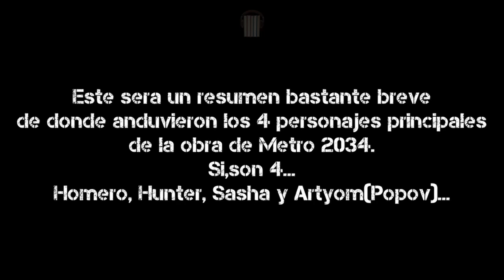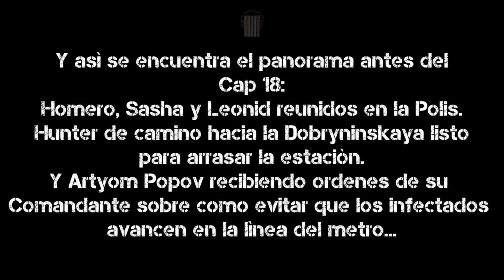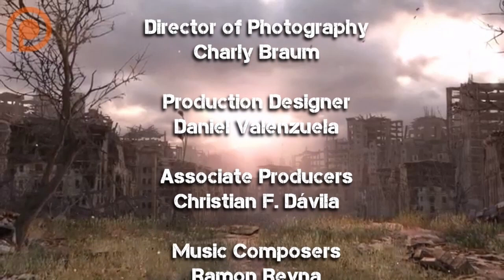Metro 2034 VOL 2-Audiolibro-Dmitry Glukhovsky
Año 2034. Moscú se ha transformado en una ciudad fantasma. Los  supervivientes se han refugiado en las profundidades de la red de metro y  han creado allí una nueva civilización que no se parece en nada a las  anteriores... La estación Sevastopolskaya lleva varias semanas sin poder  comunicarse con el resto de la red de metro. Aparece en ella un misterioso brigadier llamado Hunter. Este toma sobre sus hombros la  lucha contra un enigmático peligro que amenaza a todos los habitantes de  la red de metro, y emprenderá una arriesgada expedición hasta lo más  recóndito del sistema de túneles. Le acompañará Homero, de l  Sevastopolskaya, un hombre viejo y experimentado que conoce como nadie  la red de metro y sus leyendas. Más adelante conocerán a la joven Sasha y  Homero pensará que el héroe caído y la muchacha podrían ser la pareja  perfecta para protagonizar su epopeya. Pero tendrá que protegerla de  incesantes peligros. «Metro 2034 es un poco distinto de la primera parte. Intenté escribir  una secuela que funcionase como obra aislada. Así que es diferente, en su lenguaje, en su género y sus personajes. Es  menos variado y más serio, con más lirismo y un poco más oscuro.  Mientras lo escribía, pensaba en baladas del medioevo, en poemas  heroicos de la Antigua Grecia, en El Principito de Exupéry  » DMITRY  GLUKHOVSKY

Capítulos
00:00 Inicio
00:30 Capítulo 10
47:18 Capítulo 11
1:29:26 Capítulo 12
2:16:40 Capítulo 13
3:03:54 Capítulo 14
3:53:20 Capítulo 15
4:43:09 Capítulo 16
5:32:30 Capítulo 17
6:20:18 Resumen de Metro 2034
6:25:55 Capítulo 18
7:22:56 Epílogo
7:30:28 Créditos

Si quieres escuchar este audiolibro en Ivoox, lo puedes hacer en el siguiente enlace:

Puedes seguir la página del canal en Instagram con el nombre:
                    Audiolibros y más.

Y en Facebook también con el mismo nombre:

            Audiolibros y más.

Donde podré resolver dudas y avisarte de cualquier noticia de los audiolibros a publicar!

Si alguno le nace apoyarme y ayudarme a crecer y hacer mejor contenido me pueden colaborar en paypal en:

Compra los libros en Amazon.com y apoya a los autores!
Saga de The Witcher
El Último Deseo
La Espada del Destino
La Sangre de los Elfos
Tiempo de Odio
Bautismo de Fuego
La Torre de la Golondrina
La Dama del Lago
Estación de Tormentas
Camino sin Retorno

Otros Libros
El Nombre del Viento
El Temor de Un Hombre Sabio
El Principito
El Curioso Caso de Benjamin Button
El Hombre Bicentenario
Soy Leyenda
La Biblia de los Caídos (Tomo 0)
El Conde de Montecristo
Metro 2033
Metro 2034
Metro 2035